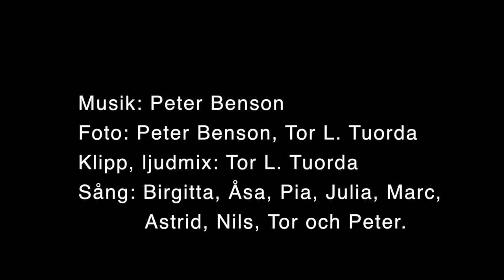Jul i Randijaur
Familjen Benson, Lindstrand, Tuordas jul i Randijaur med musik av Peter Benson. Foto Peter Benson, Tor L. Tuorda. Klipp, ljudmix Tor L. Tuorda. Julen 2018.